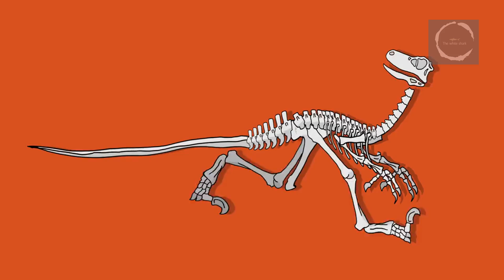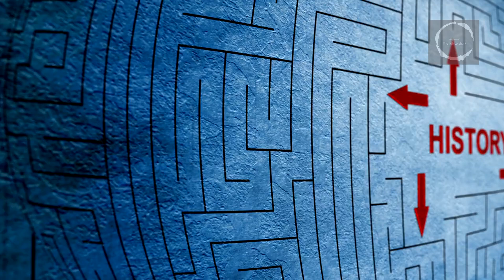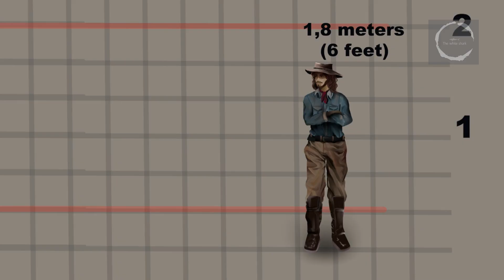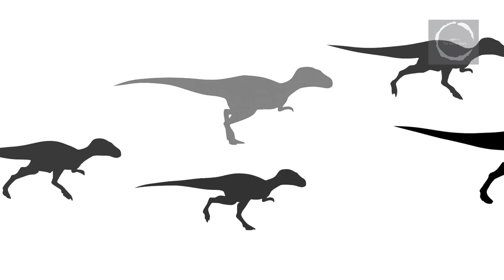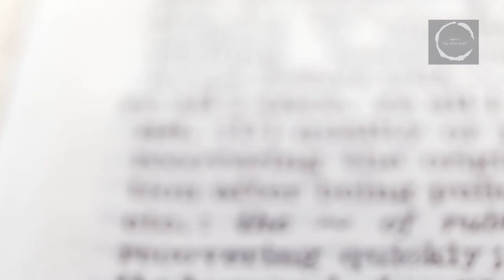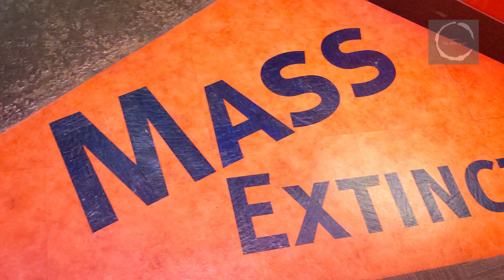Dinosaur Extinction: What Really Happened?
Embark on a captivating journey through time with our latest video, "Dinosaur Extinction: What Really Happened?" We delve deep into Earth's ancient past to uncover the mysteries surrounding the sudden disappearance of the dinosaurs. From their dominance on Earth to the catastrophic events that led to their extinction, join us as we explore the scientific theories, evidence, and modern implications of this prehistoric puzzle. Discover how cutting-edge technology and interdisciplinary research shed light on one of history's greatest enigmas.
Don't just witness history; be part of the discovery. Let's unravel the secrets of the dinosaur extinction together. Are you ready?